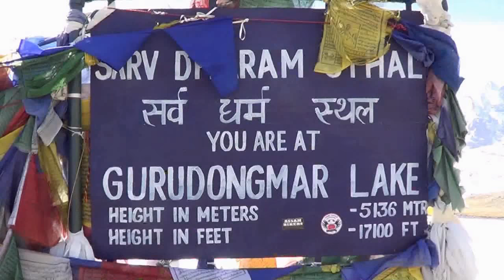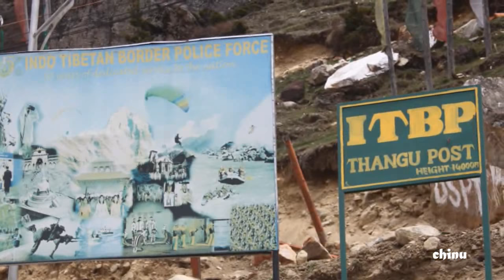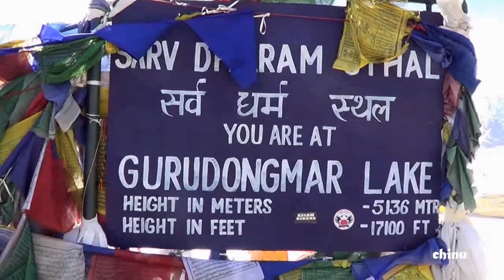Gurudongmar lake | North Sikkim Tour | Lachung | Lachen | Thangu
Gurudongmar Lake is one of the highest lakes in the world, located at an altitude of 17,800 ft (5,430 m). It lies in the district of North Sikkim in India, only some 5 kilometres south of Chinese border. The lake can be reached by road from Lachen via Thangu. The lake remains frozen most of the year due to heavy snowfall.